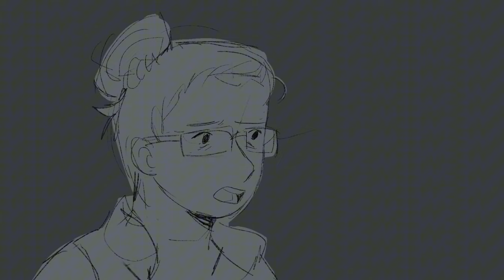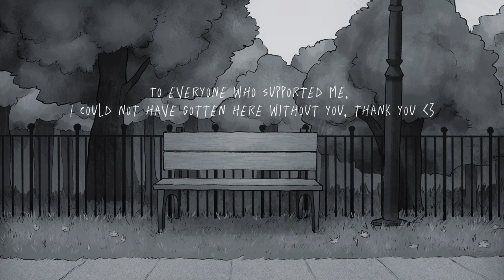white fuzzy flowers | animated short film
this is my senior year short film for my AP art class !! I've been working on it from January to March and its finally done :] thank you to everyone whos supported me on my journey and I am excited for whatever projects I take on in the future !